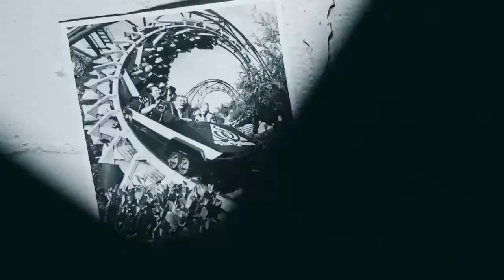RMC Gwazi Coming to Busch Gardens Tampa in 2020!!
In 2020, Busch Gardens will be home to North America’s tallest hybrid, & the fastest, steepest hybrid coaster in the world.